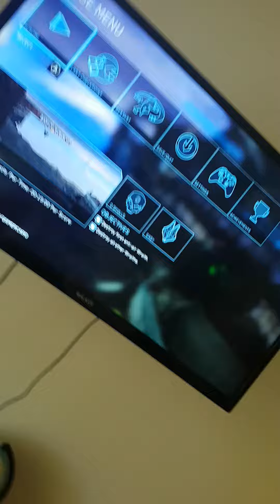The marrians and the master chief fighting